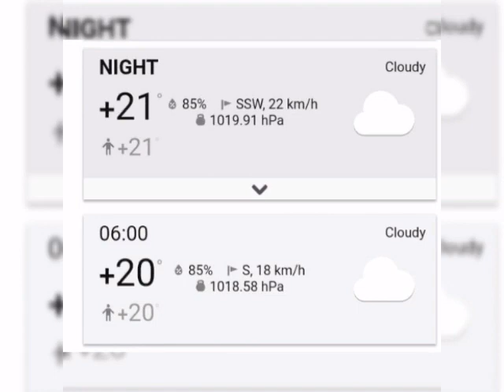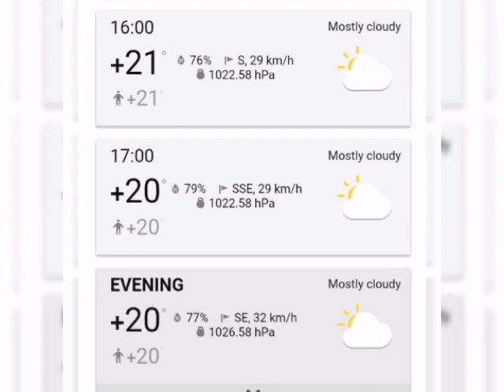Whale Launch going Sideways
What does an experienced skipper do when his boat broadside on a launch.

The Estuary can be fixed

St Lucia Tours and Charters
1McKenzie Street
St Lucia Estuary
3936

Whale Photos Supplied
By Berno Phillipson

4u2Stay - Strandloper Guest Lodge
Self Catering Accomodation
Petrus Viviers

Fishing Spots

iNgwe Beach

Northern Beaches

Southern Beaches

Old Mouth
Dropped pin

Boat Launching Site
Dropped pin